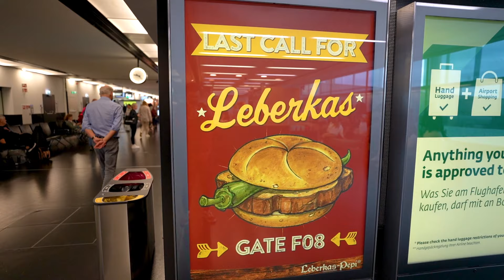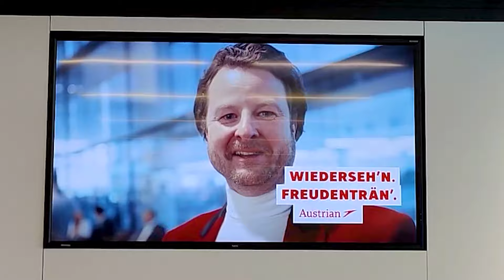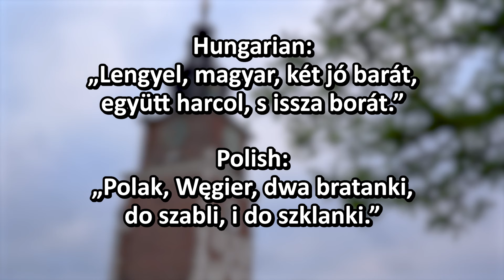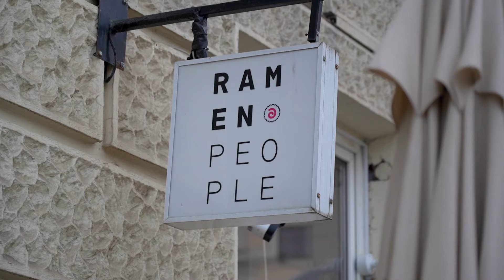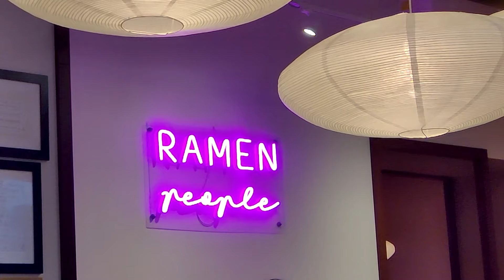I traveled 10 HOURS to try THIS RAMEN | Kraków, Poland Vlog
I traveled to Kraków, Poland and my dear friend who was born and raised in Kraków told me that I must try... a Ramen. I was really confused but also curious why I was recommended this Ramen place from a Poland native... perhaps because he knows I love Ramen? And while I had the opportunity to one of the most beautiful cities in Poland, I also wanted to see the historic old town of it.

So in this video I am telling you the journey I took, the hotel I stayed at, the places I visited, my experience in Krakow Old Town and that Ramen that was hyped up so much to me..

If you also wish to visit Krakow and want to check out some of the places in this video, here is some info about them:
Hotel Indigo Krakow Old Town:

Tociekawa- Specialty Coffee:
Długa 37, 31-147 Kraków, Poland

Karmelicka 22, 31-128 Kraków, Poland

I'm a local youtuber born and raised in Hungary, Budapest.
I love my country and I would like to share my experience and knowledge about Hungary and Budapest as a local for those who want to spend their time here, either as a tourist or as an expat.

If you want to know what are the things your MUST KNOW about Budapest, check the following video:

Want to know what are the best things to do in Budapest? Check our our top 10 things to do Video:

TIMESTAMPS
00:00 We are going to Krakow!
00:52 Adventures at Vienna Airport
02:27 My Hotel Indigo Room
03:32 Going to Krakow Old Town
06:01 THE Ramen!
06:37 More Krakow Old town and a Suprise